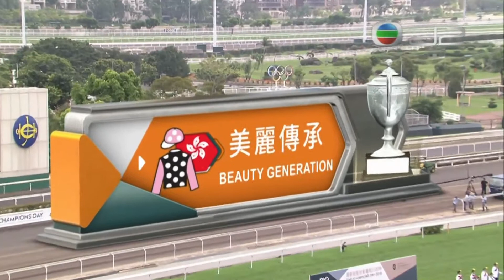2019 The FWD Champions Mile G1 - Beauty Generation (美麗傳承) - Z.Purton (季內八戰全勝約翰摩亞賽日中三元)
富衛保險冠軍一哩賽 (617)
G1 - 1600M - Time: 1.33.63

Jockey: Z Purton (潘頓)
Trainer: John Moore (約翰摩亞)
Owner: Patrick Kwok Ho Chuen (郭浩泉)

2019/04/28 - Hong Kong - Sha Tin (617)

Sire: Road To Rock
Dam: Stylish Bel